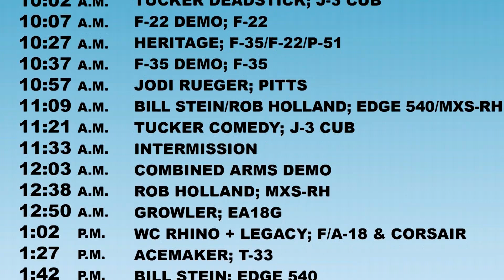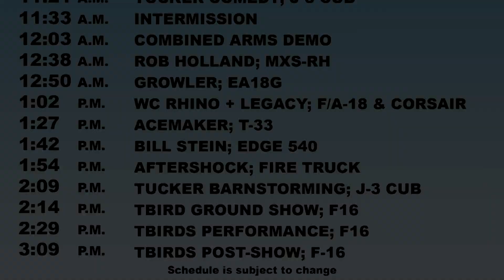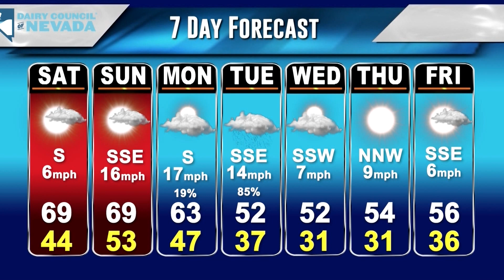KPVM News 25 11/04/2022